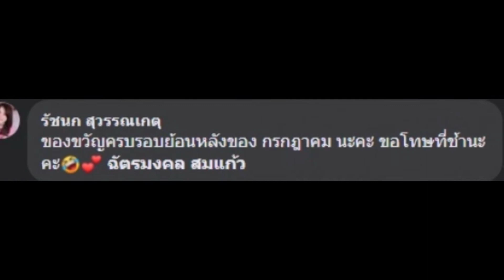ล่าสุด ยิว ปลื้มหนัก! กลับบ้านมาเจอแบบนี้ ลั่น รักตายเลย